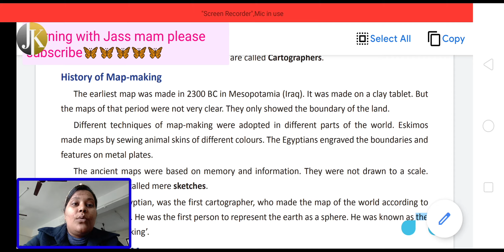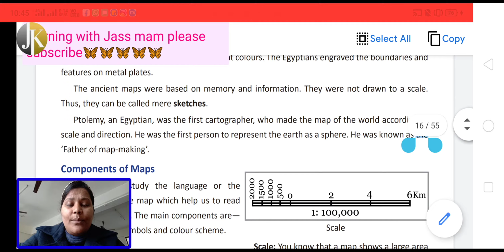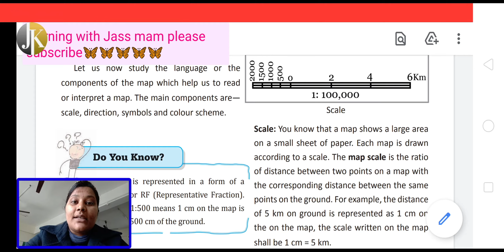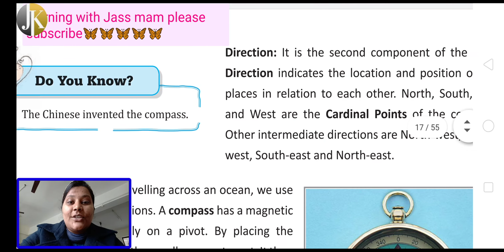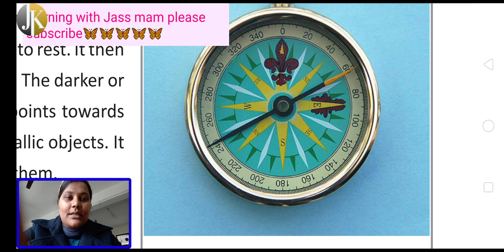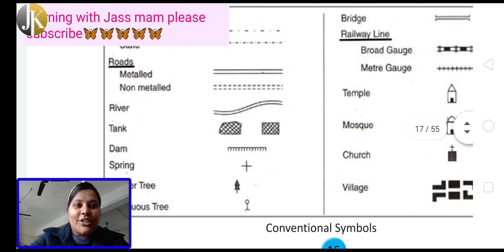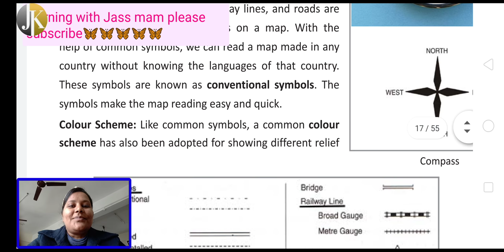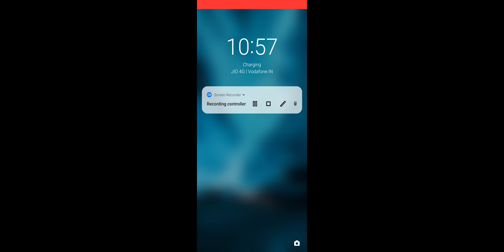Representation of the Earth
Representation of earth  part- 3

Representation of earth  part- 2